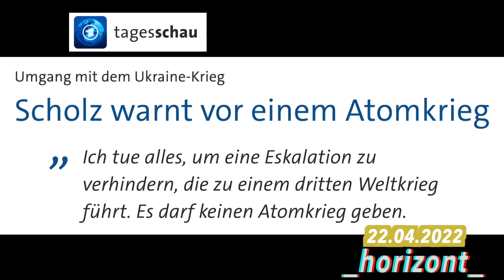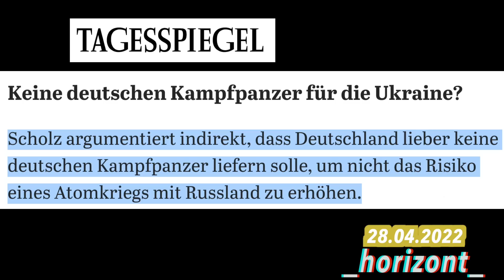Scholz zu Leopard-Kampfpanzer-Lieferung: "Vertrauen Sie mir."